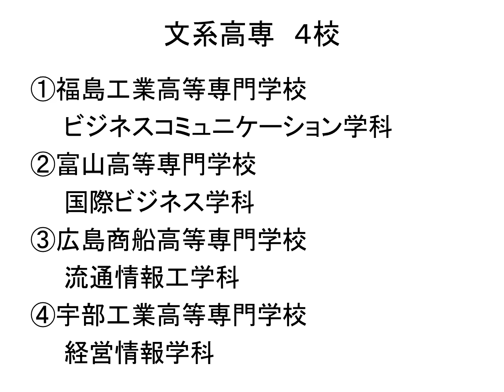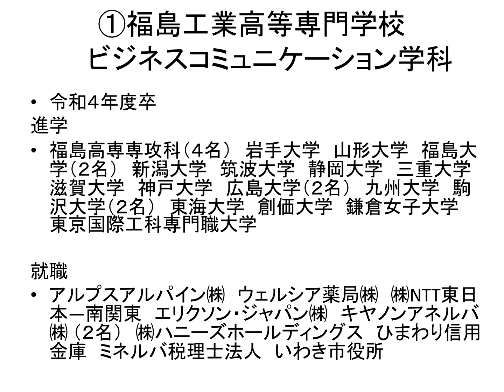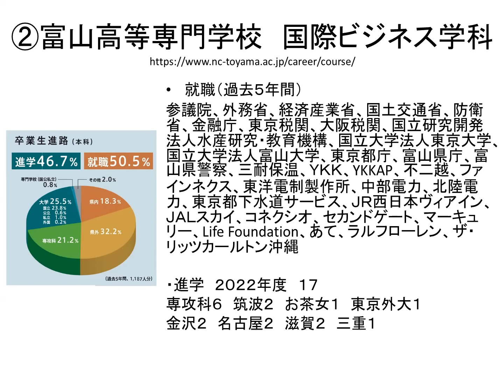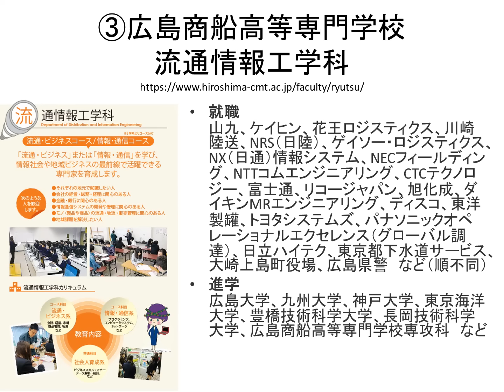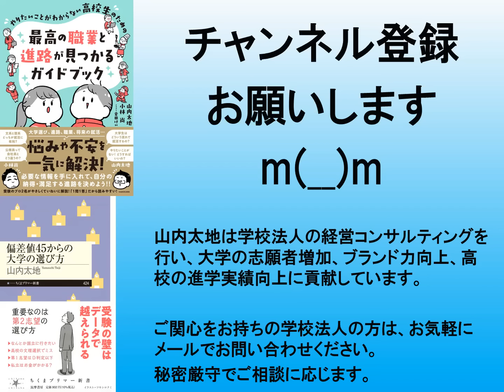知られざる文系高専４校の進学・就職事情